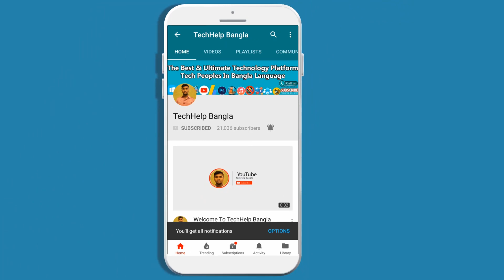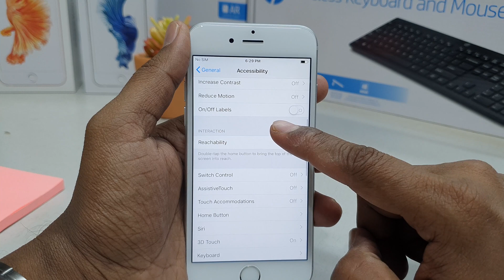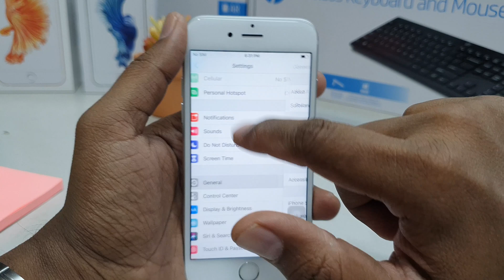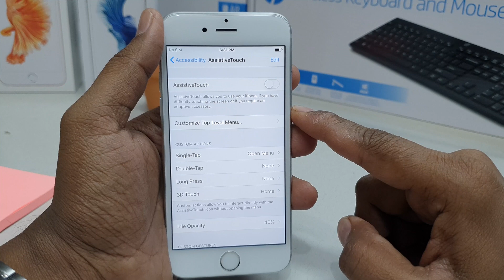How To Enable Touch Screen Home Button on iPhone (Assistive Touch)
Even if you have a physical disability such as complete blindness, the iPhone is an incredibly powerful tool to enrich your life. So that everyone who wants to can use their product, Apple has included some very powerful features in the iPhone. Check out the available Accessibility options on the iPhone 6s.